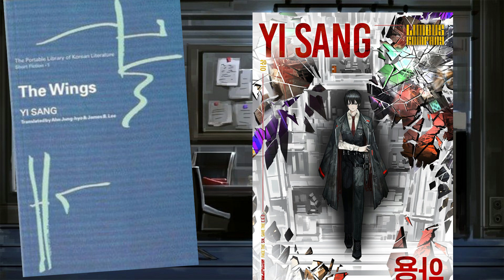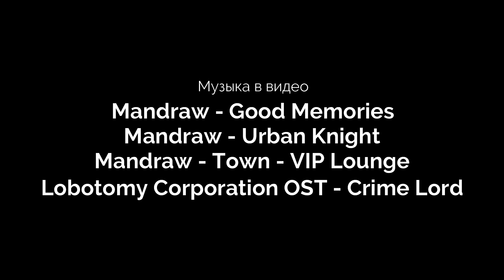СРАВНЕНИЕ ПЕРСОНАЖЕЙ С ИХ ОРИГИНАЛАМИ, ЧАСТЬ 2 || Слухи из Города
Всем понравилось первое сравнение персонажей, по этому вот и вторая часть.

0:00 - Вступление
0:54 - Грегор, "Превращение"
3:00 - Родион, "Преступление и Наказание"
4:58 - Хитклифф, "Грозовой Перевал"
6:57 - И Сан, "Крылья"
8:45 - Итог
9:21 - Прощание